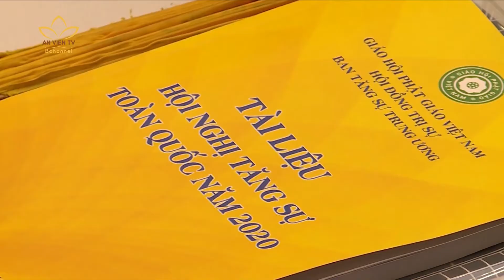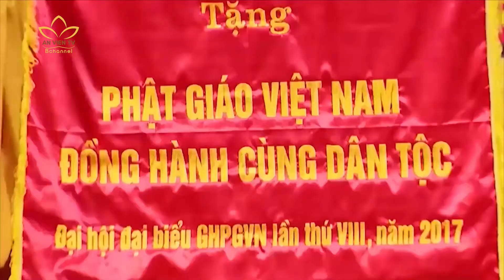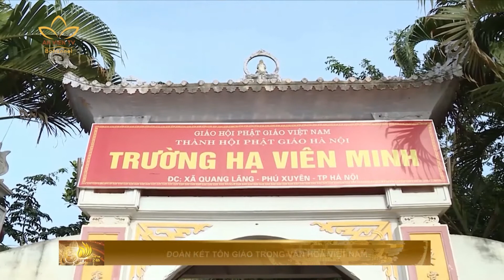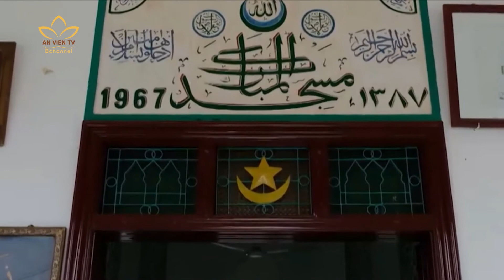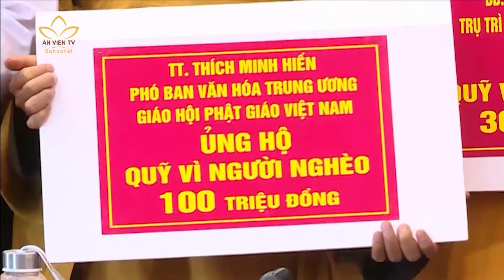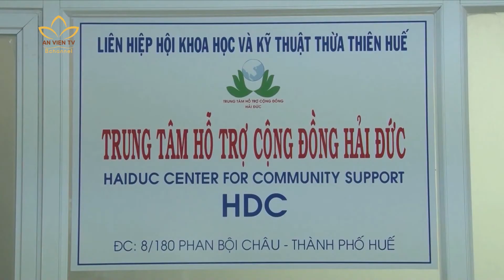PHẬT GIÁO - TÔN GIÁO CỦA HÒA BÌNH, HỮU NGHỊ VÀ TÌNH HUYNH ĐỆ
🌸 Vui chung với niềm vui của đồng bào Kito giáo, những người con Phật thể chúc mừng với tinh thần đoàn kết. Thực hiện lời dạy của Đức Phật, tôn trọng các niềm tin dị biệt và các giá trị nhân văn của các tôn giáo, trong hơn 2000 năm đồng hành cùng đất nước, chư tôn đức Tăng ni, Phật tử luôn chứng tỏ Phật giáo Việt Nam là một tôn giáo của hòa bình hữu nghị và mang tình huynh đệ. Cùng với cộng đồng tôn giáo khác, Phật giáo Việt Nam đã xiển dương các giá trị đạo đức, nhân bản, vì hạnh phúc của nhân dân, vì hoà bình của đất nước và nhân loại.